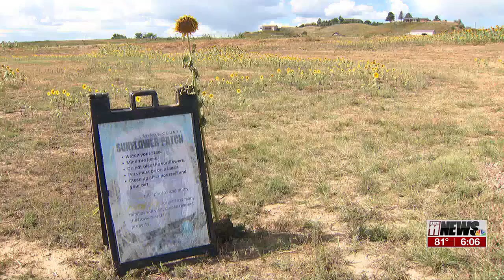County grows sunflower patch decoy to keep influencers off farms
Trespassing and damage from people taking photos of sunflowers got so bad in Adams County that they grew a public patch where you can film your Tik Toks.